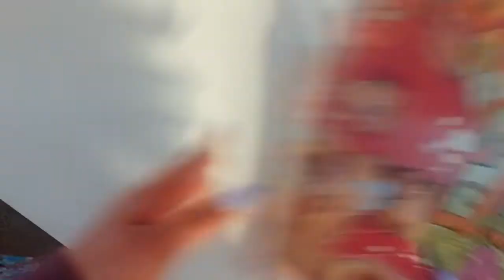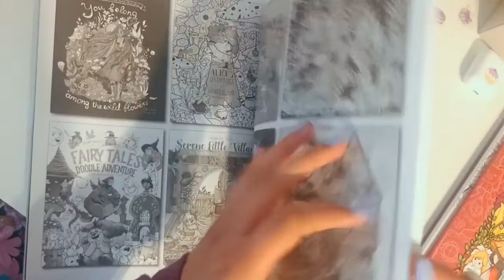Magical Fairy Village coloring book flip through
Hi everyone in today’s video I’m doing a flip through of Julia Rivers coloring books called Magical Fairy Village. This book is filled with whimsical designs and it’s very fun to color. It’s a one sided coloring book with black background on the back of each page. I hope you enjoyed this flip through.